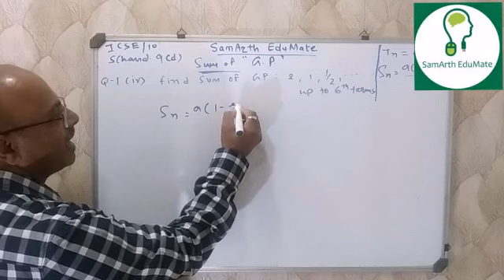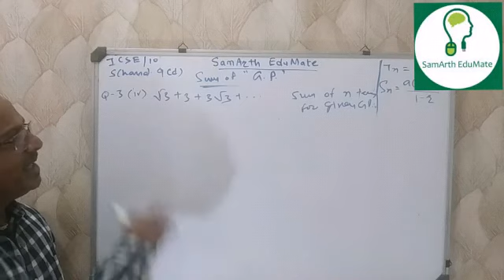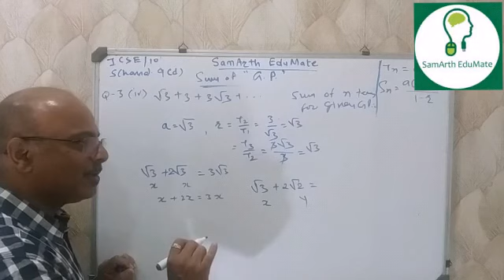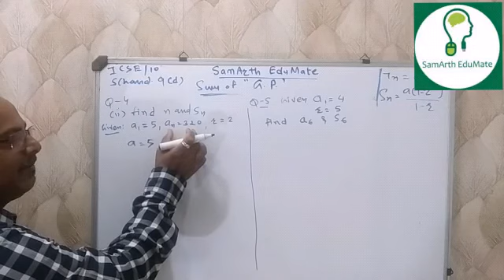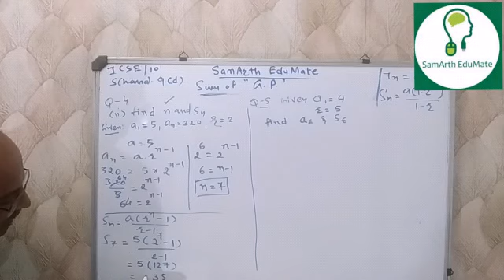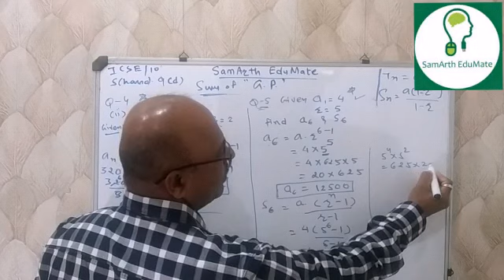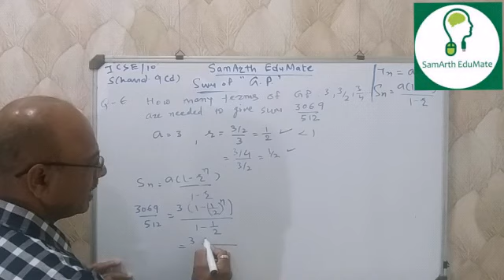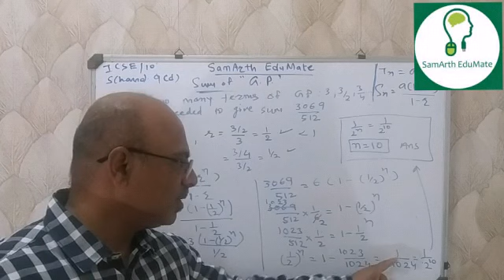AP & GP | Geometric Progression (Sum) | PART-10 | Std -10| ICSE/CBSE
English Medium Coaching/Tuition class
Class 5 to 12 ( ICSE | CBSE | GSEB )

Rakesh Raval
Address:- 209, Pramukh Cyprus, Kudasan Sargasan Road, Gandhinagar.